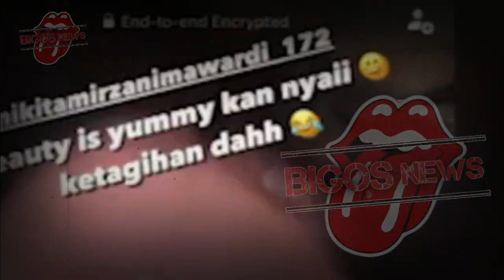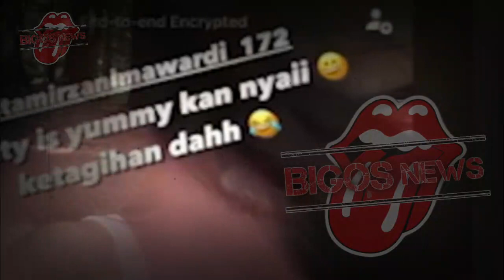NIKITA MIRZANI PERMAK WAJAH BIAR CANTIK TAPI HASILNYA MALAH BEGINI, NIKITA MIRZANI OPLAS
NIKITA MIRZANI PERMAK WAJAH BIAR CANTIK TAPI HASILNYA MALAH BEGINI, NIKITA MIRZANI OPLAS-GOSIP ARTIS HARI INI